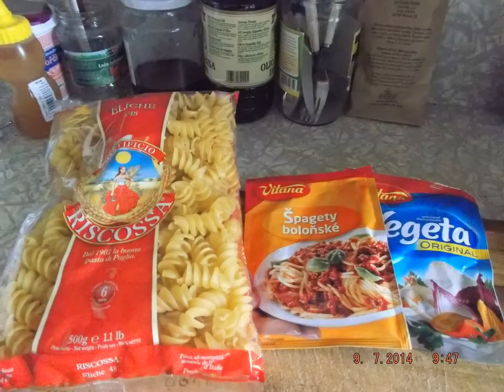Moje těstoviny a la Miláno